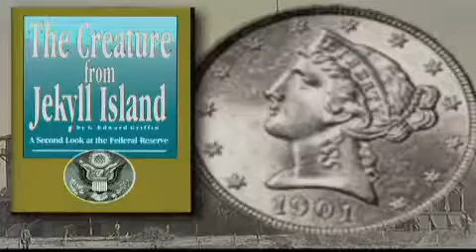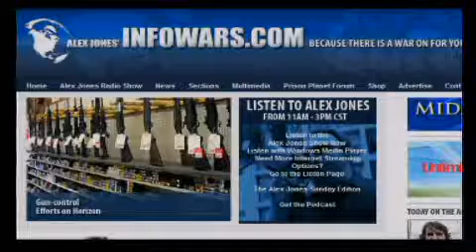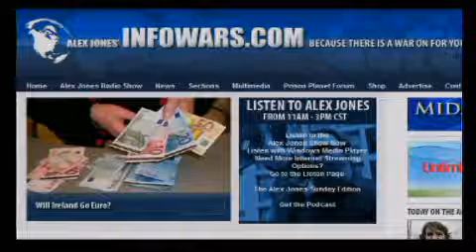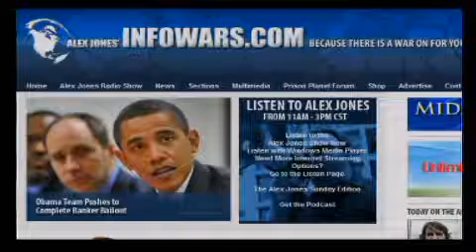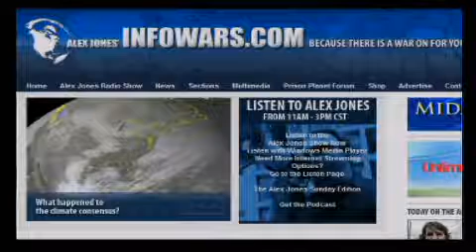Alex Jones Show Live Jan 21 Part 8/22